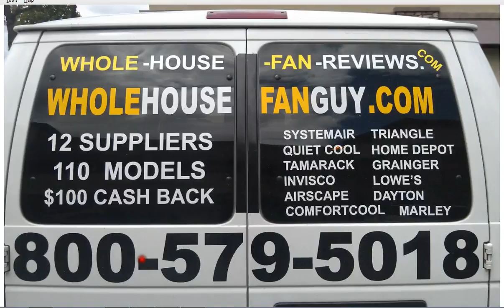Whole House Fan Vesta Number Six